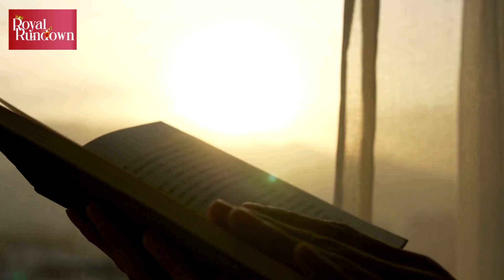Royal Family | Kate Middleton to Make Surprise Public Appearance Amid Cancer Treatment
Kate Middleton is planning a surprise public appearance at Trooping the Colour amid her ongoing cancer treatment. Despite her health struggles, Kate remains committed to her royal duties and is inspiring countless fans with her courage.